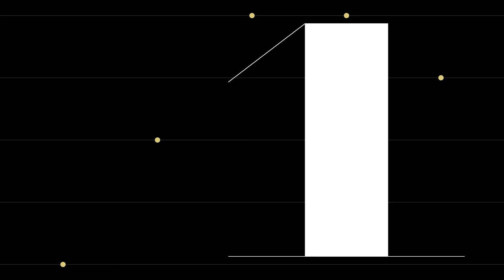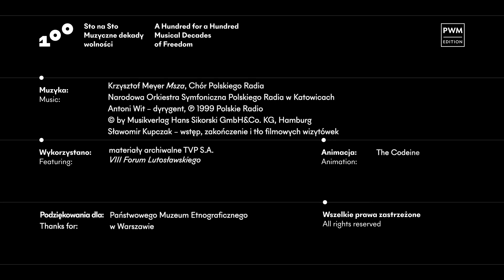Muzyczne wizytówki #80 | Krzysztof Meyer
Krzysztof Meyer o swoich inspiracjach, o różnych stylach, oraz o rozsądku, którego czasami mu brakuje... z pożytkiem dla melomanów!

W dzisiejszym odcinku muzycznych wizytówek sam kompozytor opowiada nam o swojej „Mszy” – posłuchajcie!